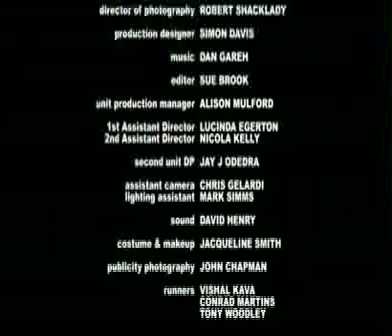Remote, Darren Fisher / UK FiIm Council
Tim Robinson, Nathalie Cox